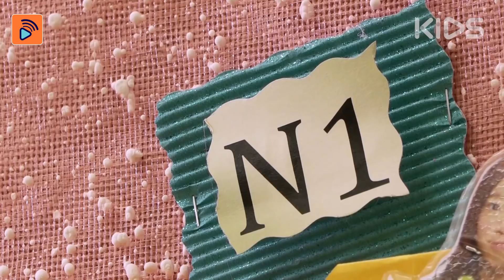【N1挑戰】港姐伍樂怡玩轉幼稚園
【N1挑戰】曾經有人話過小朋友真係好Pure好True.
其實好有精力好百厭好唔知點. 望住港姐伍樂怡俾小朋友搞到一頭煙咁，你就知做幼稚園老師唔易啦！

伍樂怡 Kelly Ng 伍樂怡 Kelly Ng Fans Page